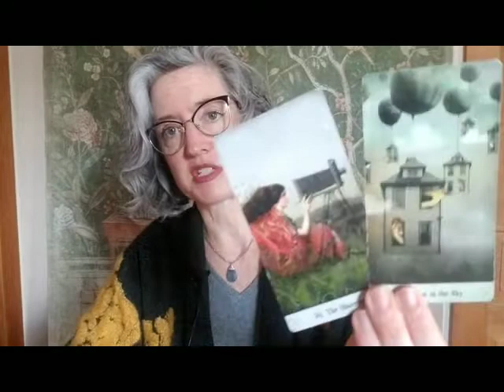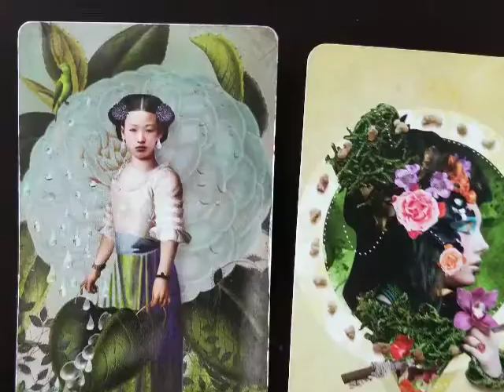Aries: the right to decide what's right for you